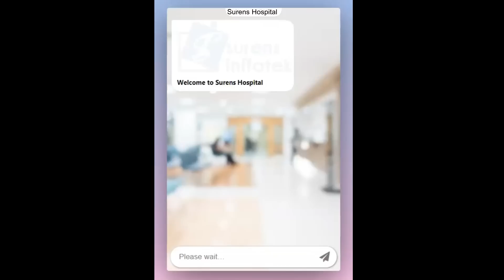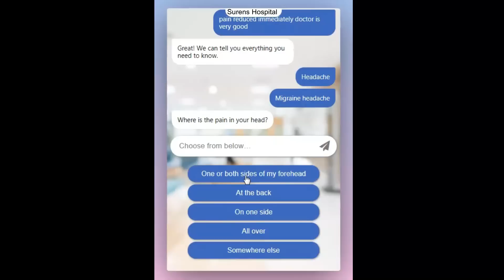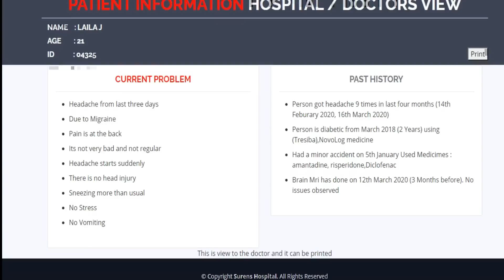Virtual Assistant to the Doctor | AI Based Pre screening Junior Doctor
Doctors are highly specialised professionals. Every minute is precious and saves life of a human.  Understanding patient history is very critical in diagnosis and also help in treating in a right way. Our AI based virtual assistant helps doctors in capturing the detailed history of patients and also reduce the time to spend for an out patient.

Our Virtual Assistant to doctor or to hospital is developed by using Artificial Intelligence which collects the patient information by giving doctor touch.
A series of related questions are asked to the patient for deeper insight by using a easy to navigate user interface so that patients or their relatives can easily explain the problem.
Our system also retrieve the past history of the patient if available and helps doctors for better decision.
After the complete screening, captured details are passed to the doctors or can be printed on a paper.